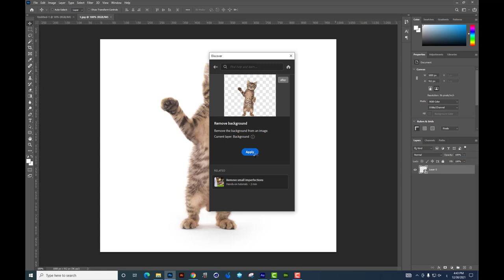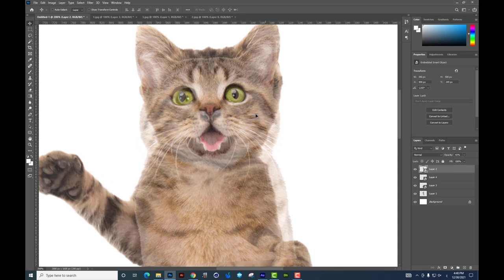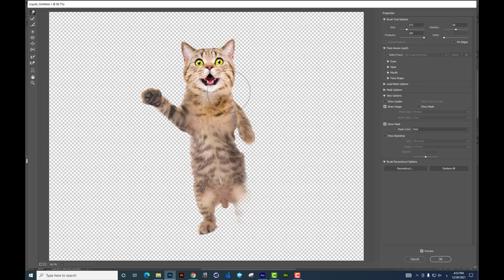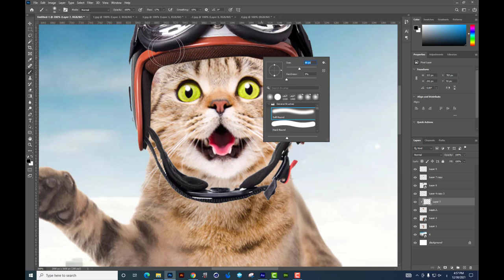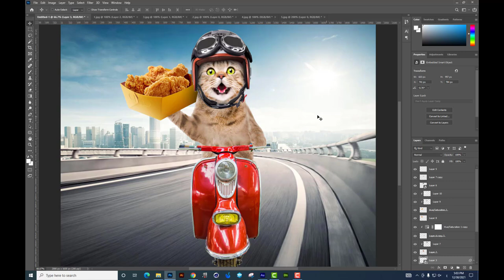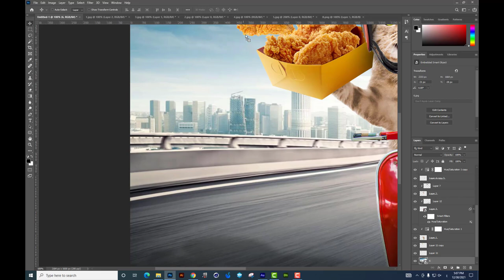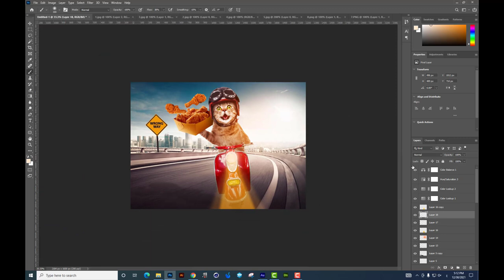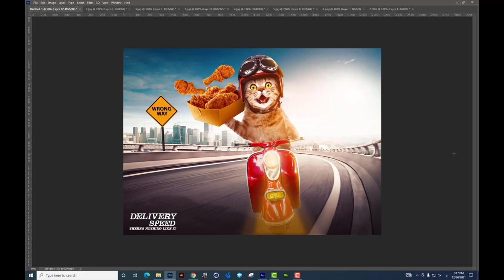الدرس السادس تنفذ تصميم يشد العين ويكون فيه فكرة جذابة وازاى تختار الوان مبهجه واحترافيه بسهوله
ازاى تعمل تصميم مختلف وفيه فكرة احترافية بكل سهولة بالفوتوشوب فقط

-اعرف اسرار التغذيه البصرية وازاى تطور من مستواك بسهوله وإحترافيه